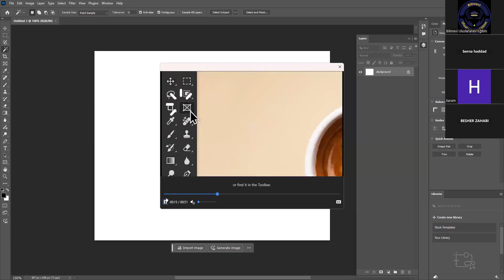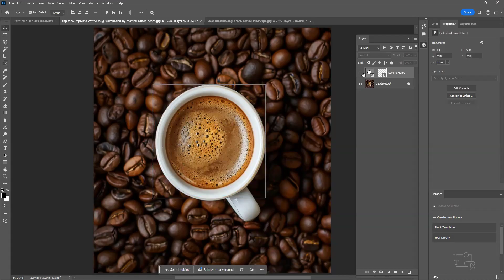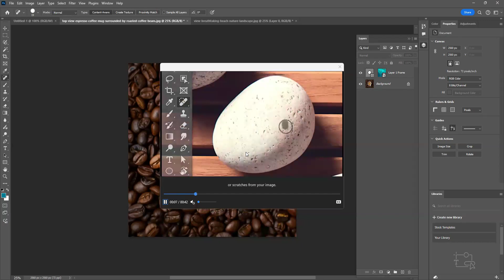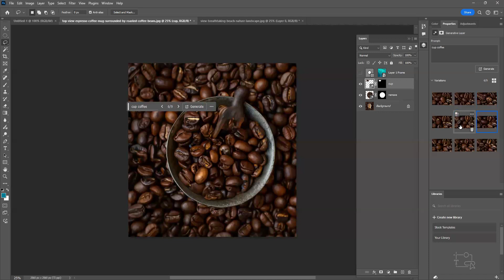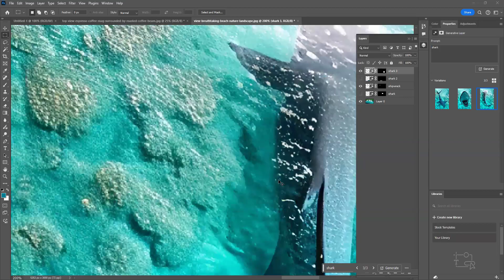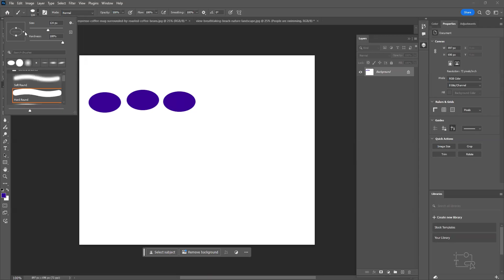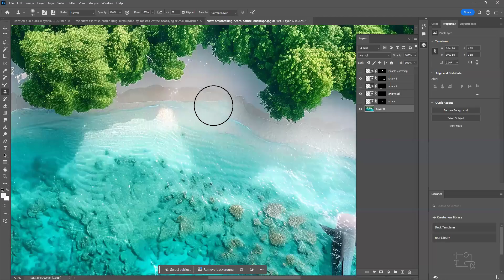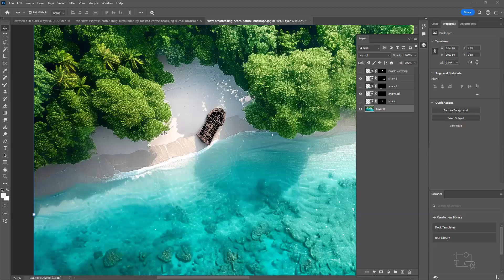دبلوم التصميم الجرافيكي / مادة نظرية الألوان / المحاضرة 3